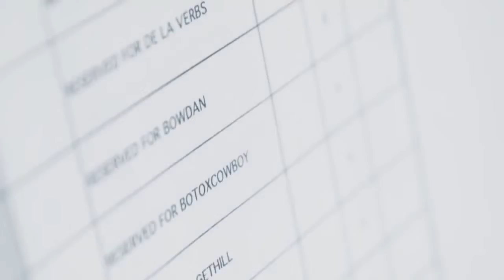Obox One - Warehouse Trailer | HD